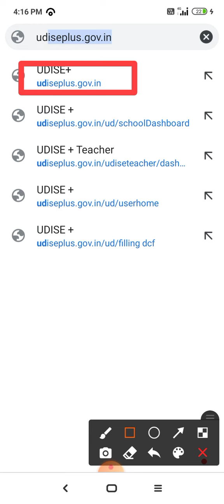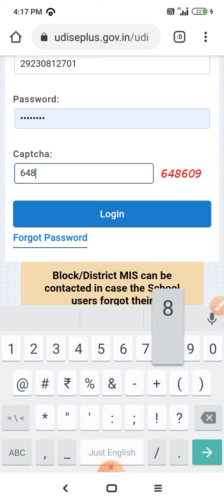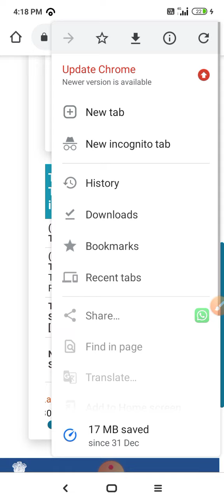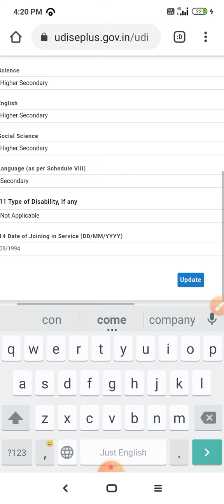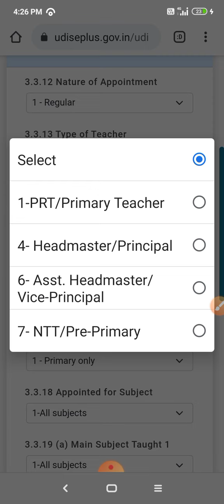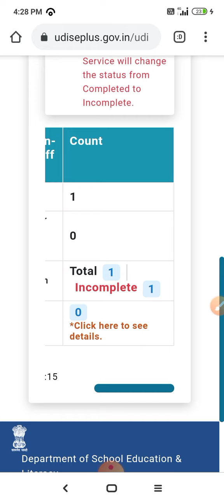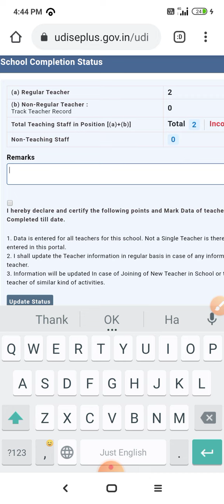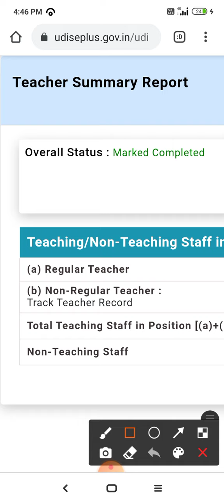U Dise ನಲ್ಲಿ Teacher module Update ನ್ನ ಮೊಬೈಲ್ ನಲ್ಲಿ ಮಾಡುವ ವಿಧಾನ.